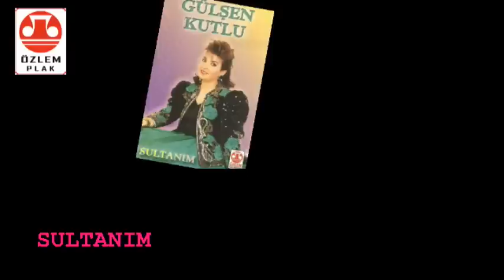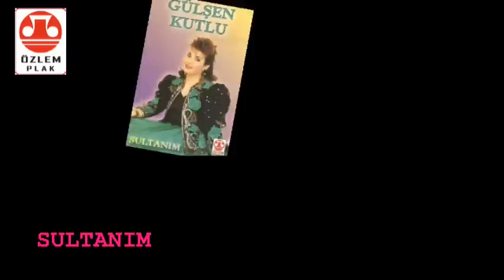Gülşen Kutlu - Sultanım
Can Özünden Besmeleyi Çekince
Dil Yanmazsa Ben Yanarım Sultanım
Hak Uğruna Bir Sefere Çıkınca
Yol Yanmazsa Ben Yanarım Sultanım

Dosta Mektup Yazmak Vakti Gelince
Yazar Postalarım Kısmet Olunca
Mektubumun Mahiyetin Bilince
Kul Yanmazsa Ben Yanarım Sultanım

Aşıklık İçimde Doğduğu Zaman
Taş Yanar Gözyaşım Düştüğü Zaman
Mızrabım Sazıma Değdiği Zaman
Tel Yanmazsa Ben Yanarım Sultanım